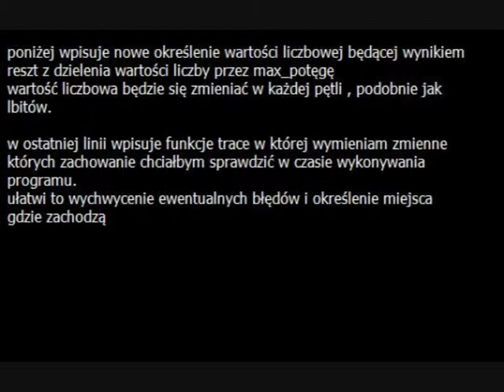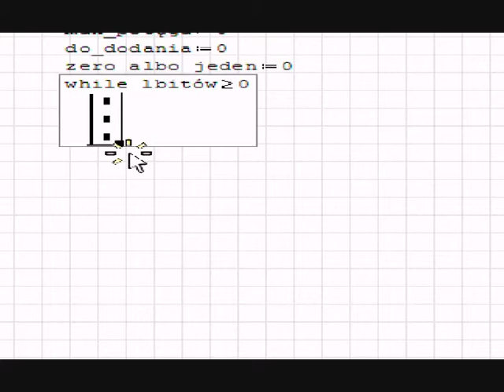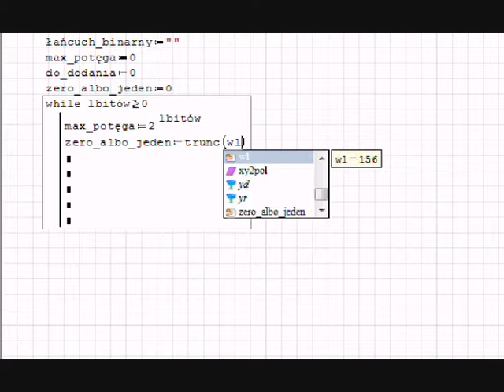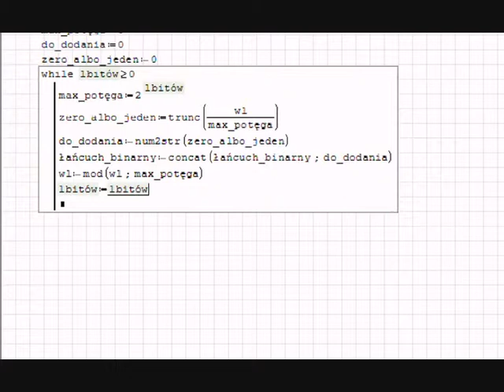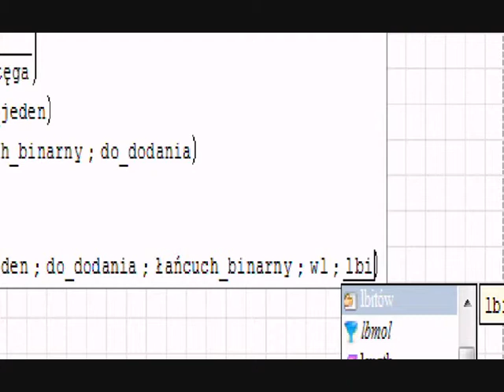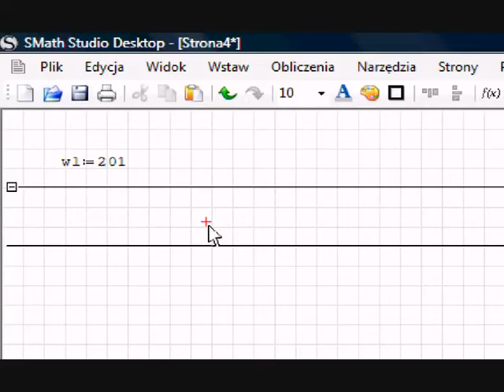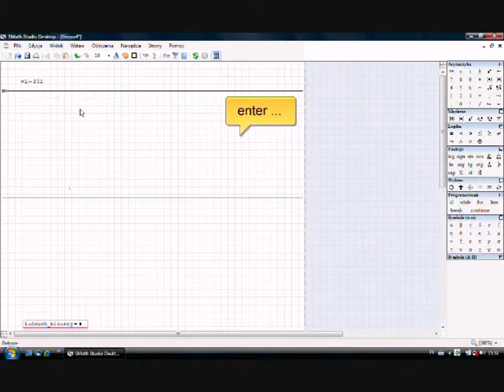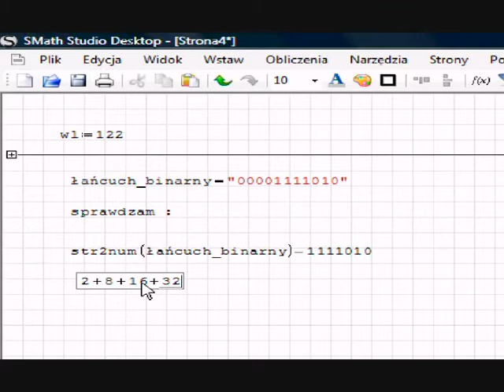SMath zamiana wartości liczbowej dziesiętnej na binarną